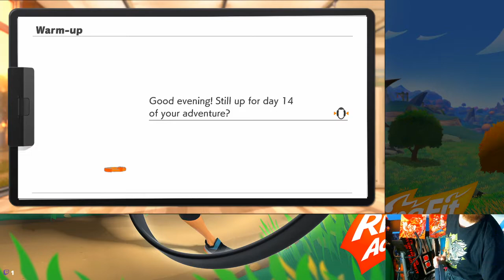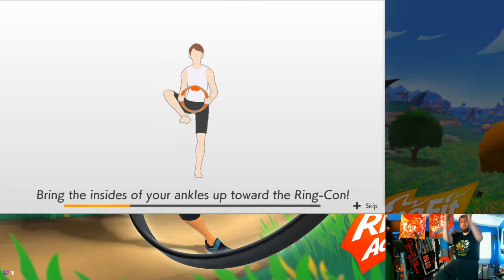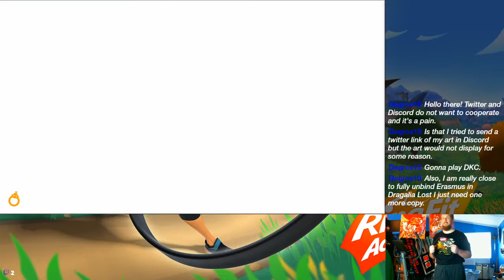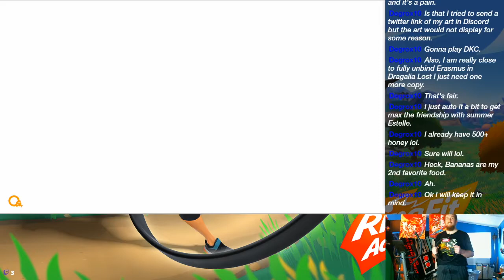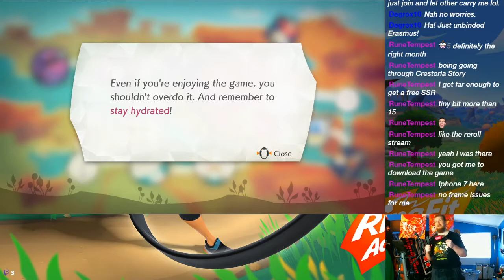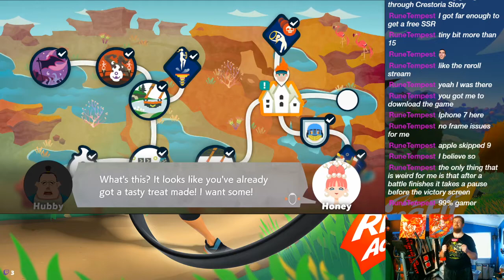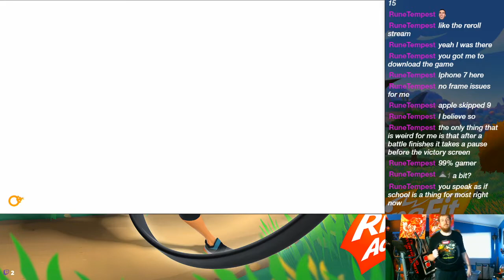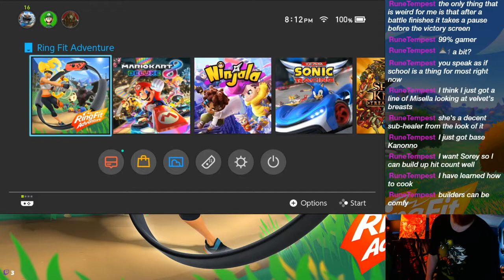Day 14 of Ring Fit - 7/23/2020